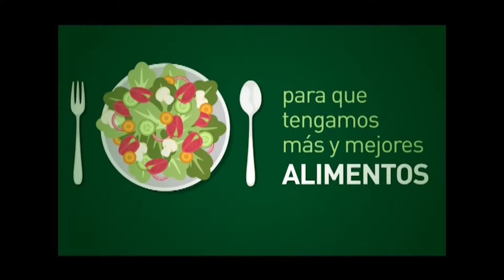MUNDO AGRO CBA 03JUE01SEP2016 PEDRO PEREZ REMATE SRJM CONSIGNACIONES CBA SA